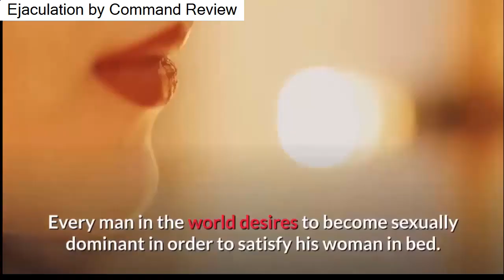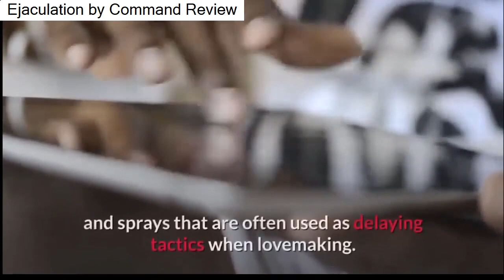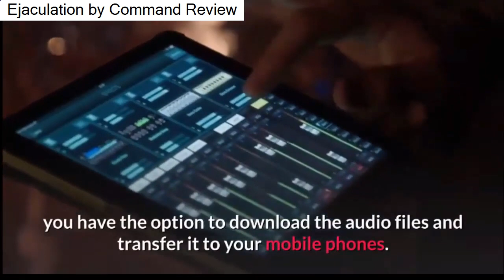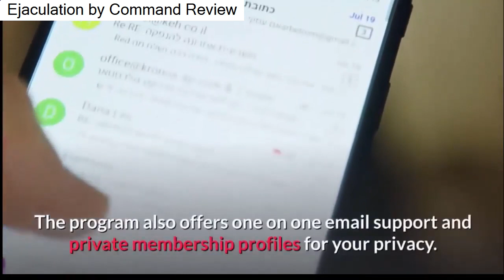Ejaculation By Command Review - Ejaculation By Command System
Click the link below to Know More About Ejaculation By Command:

ejaculation by command system - superior sexual endurance - the ejaculation by command system is the ultimate pe blueprint.

7 thg 3, 2017 - Ejaculation by Command Review 26 thg 11, 2017 - Ejaculation By Command Ebook Review - search for more basic information about Lloyd Lester's book that can work for men ejaculation by command lloyd lester.
Ejaculation by Command PDF - Emergency Tactics to Last Longer (by Lloyd Lester)

 because her close friends helping people in locating comprehensive info regarding Ejaculation by Command reviews
ejaculation by command review - a quick review of ejaculation by command system.

Ejaculation by command by lloyd lester pdf download
Ejaculation by Command by Lloyd Lester gives you tips on how to stop premature ejaculation so you can last longer in bed and enjoy sex again

Ejaculation By Command Ebook Online Free

Ejaculation By Command Pdf Download - Ejaculation By Command Full Download
 Little known facts about top ejaculation by command core program program

User Reviews of Ejaculation By Command: The Ultimate Blueprint To Superior Sexual Endurance how to prevent premature ejaculation - ejaculation by command review.

"ejaculation by command is the most pivotal step of the ejaculation by command process because of the role ejaculation premature by command play in making the ejaculation by command system".
ejaculation by command review - ejaculation and command free. ✅✅ does lloyd lester ejaculation by command pdf ebook really work? 97 “investment” into the ejaculation by command system in order to gain access to lloyd lester’s seemingly too-good-to-be-true advice. the good thing about the ejaculation by command system is that it is a collection of practical and effective advice gathered up and presented from a single source.

what is ejaculation by command.

 it's not true ejaculation by command but they provide ejaculation performance by command..